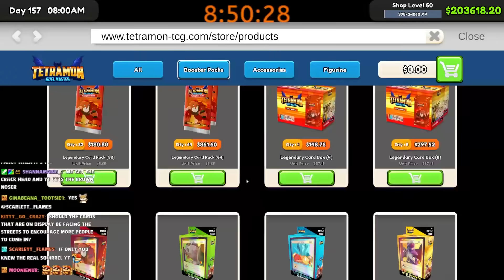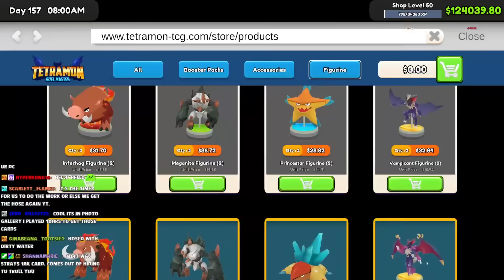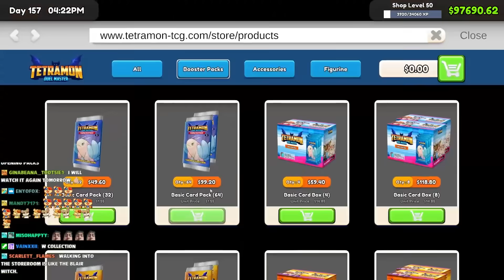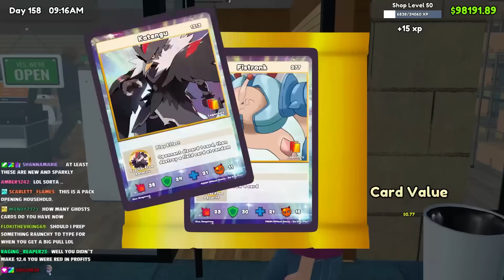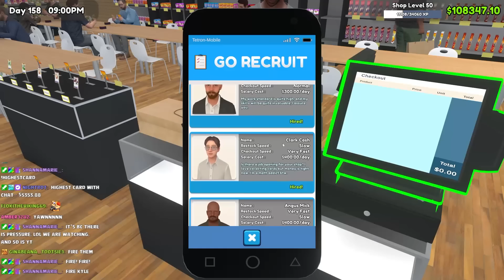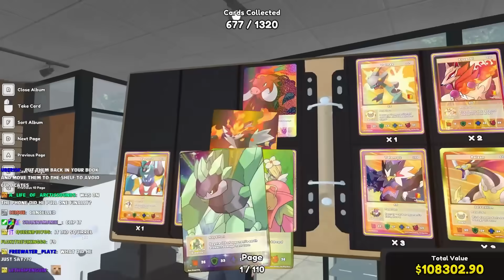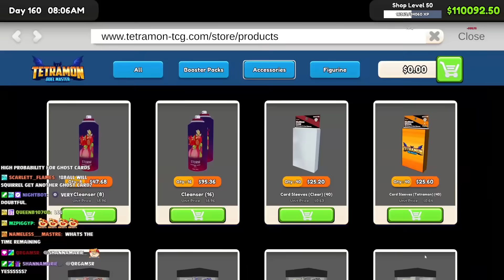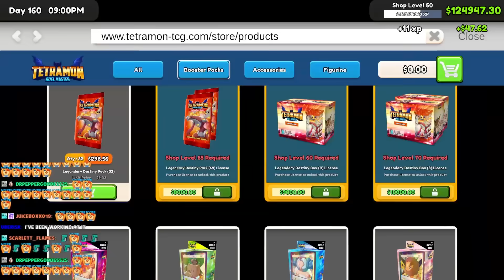SPENDING $200,000 ON THE MAJOR LAST UPGRADES!!!! [TCG CARD SHOP SIM] EP. 10